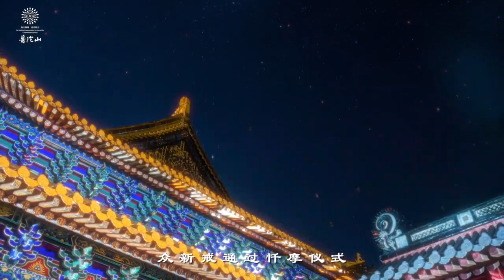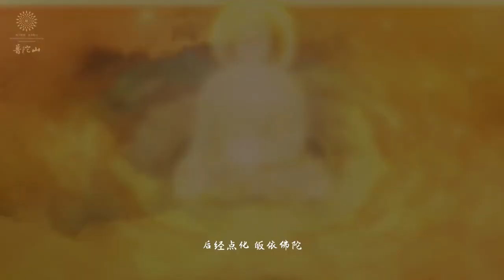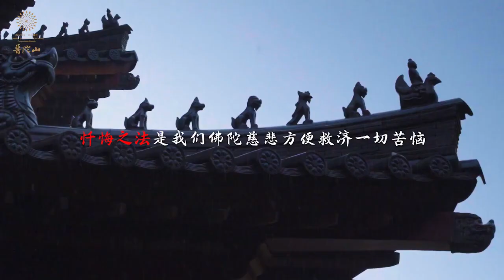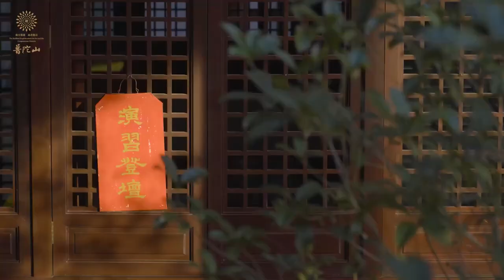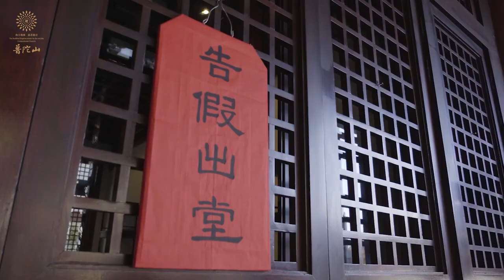普陀山普濟禪寺2023年三壇大戒記錄